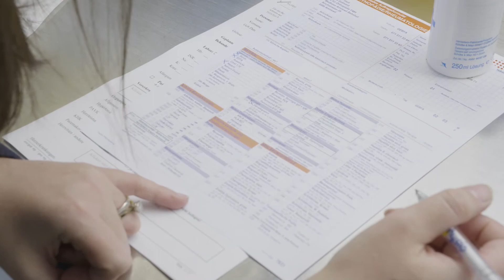Medbase Amriswil Bahnhof - Wir suchen Sie: Facharzt / Fachärztin für Allgemeine Innere Medizin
Lernen Sie einen Teil des Teams von Medbase Amriswil Bahnhof kennen. Wir sind auf der Suche nach Ihnen.
Sind Sie Facharzt oder Fachärztin für Allgemeine Innere Medizin, dann bewerben Sie sich jetzt oder Tel. Wir freuen uns auf Sie!